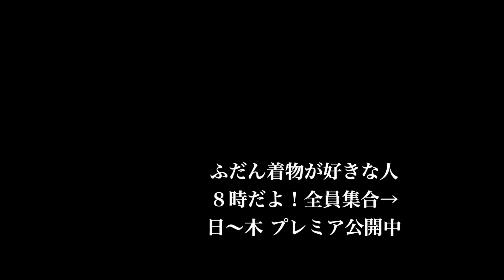帯を巻くとき一周目になりやすい上線のグチャグチャは、こうやって防ぎます。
2/13㈪こんにちは。

今日の着物は、染織こだまさんの夏久留米です✨

かわいいっす！

サラサラと軽い夏久留米、寒すぎる日はさすがに寒いけど、中を調整して長い季節楽しめる生地だと思います。

ゑり華さんの手ぬぐい半衿に、もたはんさんのあじろ襦袢。

帯は、野村織物さんの久留米絣の半幅帯。もたはんさんに頼んで作ってもらいました。

久留米絣の着物に久留米絣の帯🥰

かわいいわぁ〜😍💖

くみ花さんの小桜組の帯締めのグラデーションが黒色の帯の上でとてもきれいにはえてます✨

足袋はゑびす足袋さんのネル柄足袋。

かんざしは、頂いたかんざし。

コウジュササキさんのニット編みシュシュ。

古今堂さんのお六櫛。

** この前の金曜日、立ち寄り湯に一人で行ったんです。

久々に鏡を一つも見ずに着物に着換えました。

やはりお誂え。やはりいつもの長さの帯。

手感覚での着換えでは、この２つが安定しますね。

そして、姿勢と、手癖。

なんとなくいつもしてる手癖でも、こんな時は意識的に丁寧にするものですから、ああ、ここは伝えてなかったなぁ…と気がつくこともありました。

で、帯の一周目の上線がめくれたり、折れたままだったり、グチャグチャになると直しにくい一周目。

なりやすい方、なりにくい方が居ます。

それは、やはり姿勢に関係してきてて、あとは少しの手癖。

You Tubeでは、そこをお伝えしてみました。

たまに違う事をすることも、無駄じゃないですねぇ〜。

日帰り温泉は、ちょっとガッカリの温泉だったけど、それもまた良い経験！